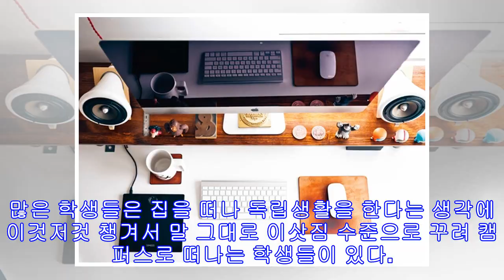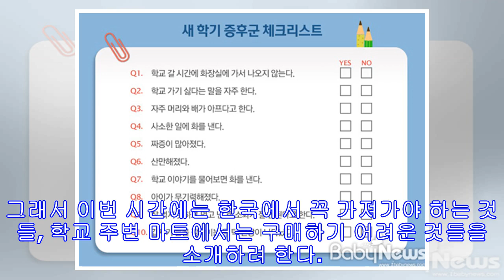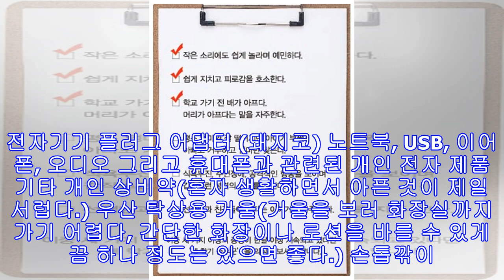새학기를 위한 체크리스트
새로운 학기가 시작되기 얼마남지 않았다. 이제는 새로운 학기를 위한 물품을 조금씩 준비해야 한다. 기숙사와 학교 인근 아파트나 주택에서도 부모님과의 생활과 다르게 독립 생활을 위한 물품 구입은 필요하다. 많은 학생들은 집을 떠나 독립생활을 한다는 생각에 이것저것 챙겨서 말 그대로 이삿짐 수준으로 꾸려 캠퍼스로 떠나는 학생들이 있다. 특히 신입생의 경우, 이제 집을 떠나 기숙사로 가야 하는 현실에 어떻게 모든 물건들을 기숙사로 가지고 갈지 고민에 빠지게 된다. 하지만, 가져갈 수 있는 짐은 한정적이고 꼭 필요한 것들을 놓치는 경우가 많다. 짐을 꾸린다는 것은 쉬운 일이 아니다. 그래서 이번 시간에는 한국에서 꼭 가져가야 하는 것들, 학교 주변 마트에서는 구매하기 어려운 것들을 소개하려 한다. 침실 & 의복 전...